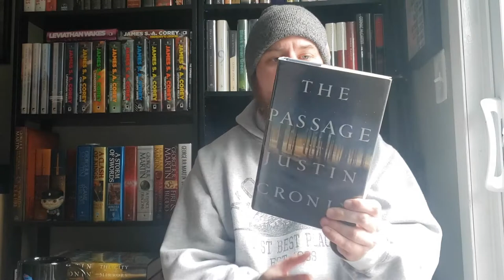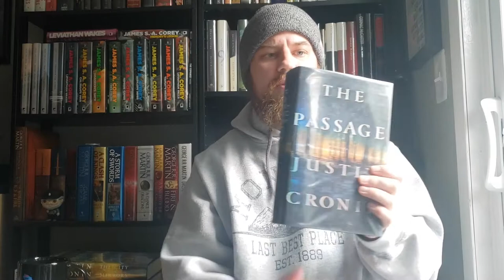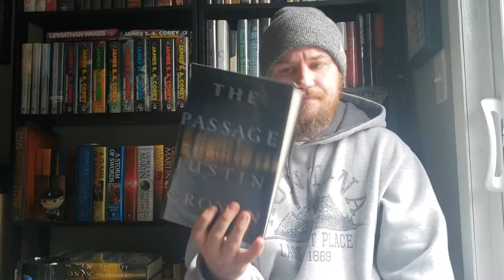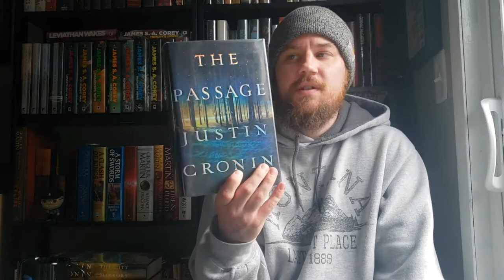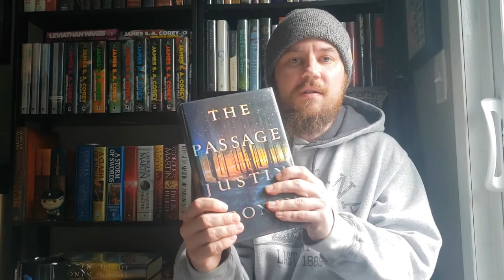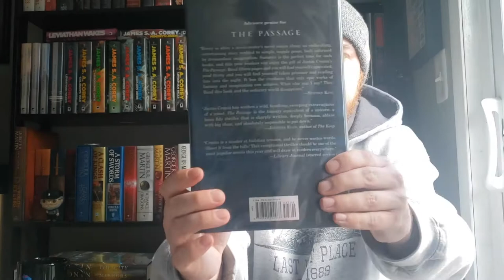The Passage by Justin Cronin review/why you should read it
I talk about the 2010 novel The Passage by Justin Cronin. A Sci-fi Fantasy Horror masterpiece.